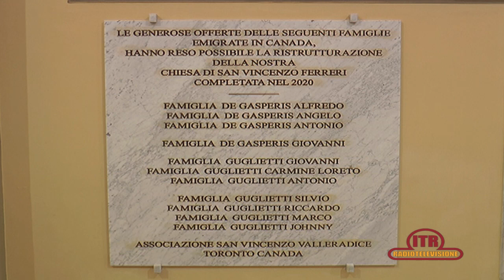SORA 27/09/2020 – RIAPERTURA CHIESA SAN VINCENZO FERRERI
La chiesa di San Vincenzo Ferreri, gravemente danneggiata dal terremoto del 16 febbraio 2013, riapre le porte ai fedeli ed accoglie nuovamente la statua del santo predicatore finora conservata nella chiesa di Maria SS di Valleradice. Domenica 27 settembre la statua di San Vincenzo, prima di tornare nella sua Chiesa, è stata portata in segno di benedizione per le vie della contrada.

Intervistati:
Don Francesco Cancelli – Parroco San Vincenzo Ferreri
Mons. Gerardo Antonazzo – Vescovo Diocesi Sora Aquino Cassino Pontecorvo